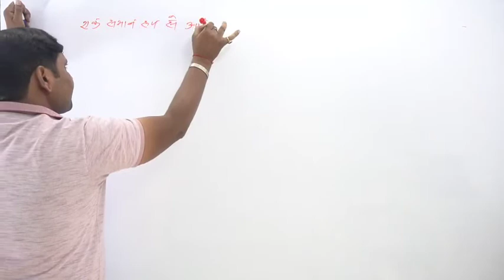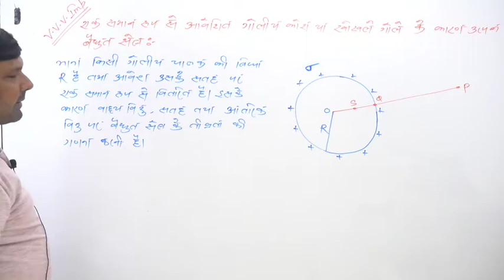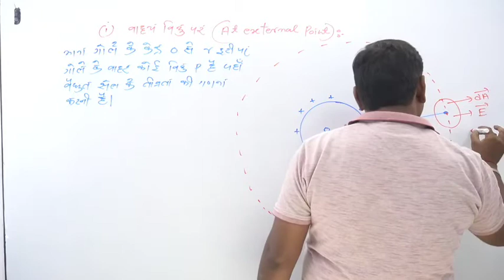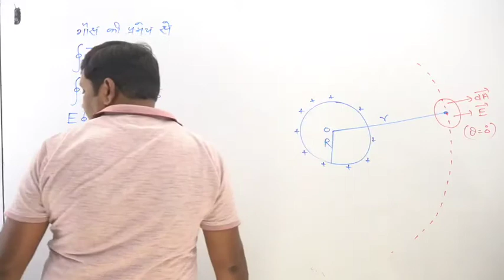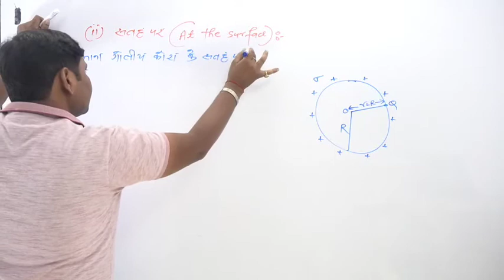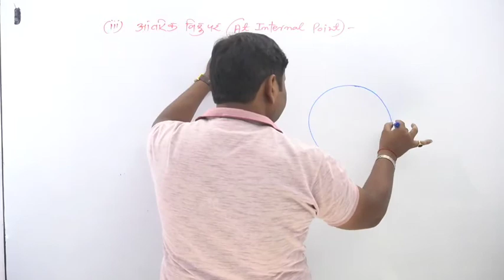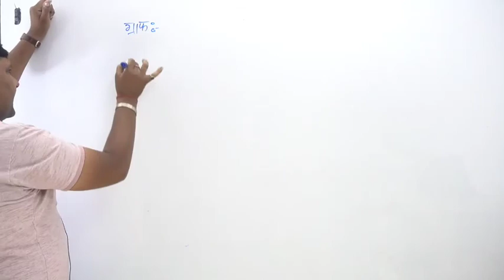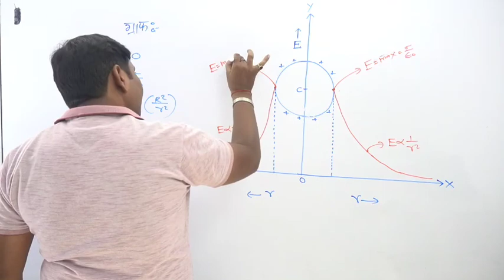Gauss Theorem Lec 04